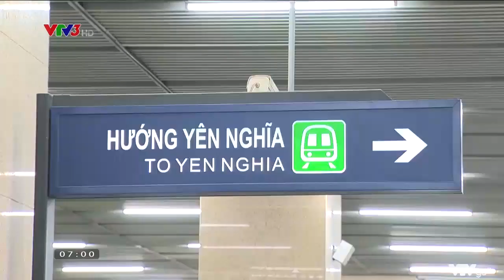Những điều cần biết khi đi tàu Cát Linh - Hà Đông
Những ngày gần đây, người dân Thủ đô vô cùng hào hức khi tuyến tàu điện Cát Linh - Hà Đông đã được đưa vào hoạt động, vậy thì lên tàu bằng cách nào, lấy vé và cần phải tuân thủ những nguyên tắc nào, hãy cùng tìm hiểu với "Cà phê sáng".